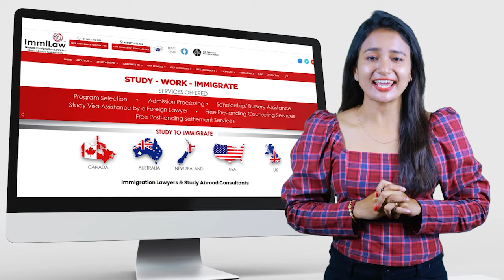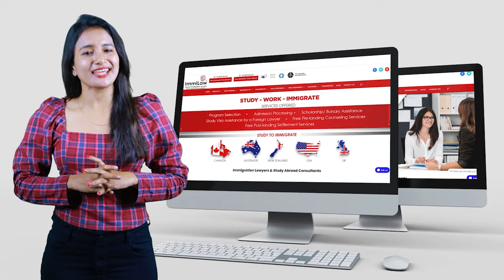റിംഗ് കമ്പോസ്റ്റ് കളുടെ വിതരണം